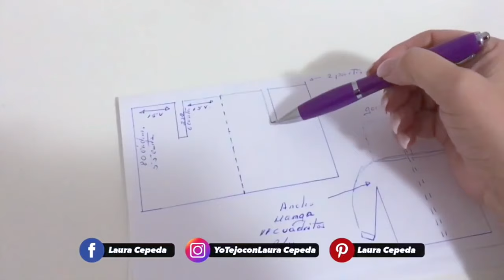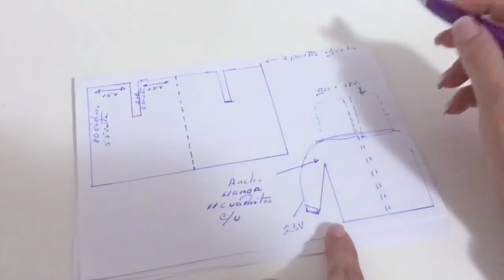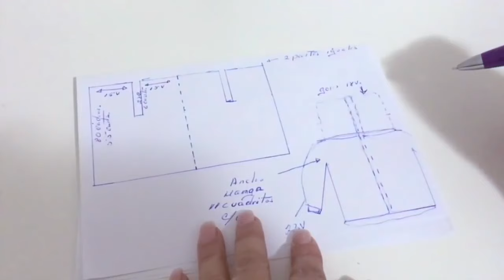☁️ Saco con Gorro Tejido ✨ - Cómo tejer ​- Yo Tejo con LAURA CEPEDA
Gracias por darle click a este video, hoy te voy a enseñar cómo tejer este Saco con gorro tejido, decorado con una borla en la cabeza. Ademas en este video te enseño la manera más fácil de tejerlo y como puedes hacerlo en la talla que quieras. Si tejes para vender esta idea es perfecta, porque lo tejerás rapidísimo y el resultado es hermoso y nadie se va a resistir a comprártelo.

Material:
600 g. de estambre de grosor medio
º Gancho #4 mm
Talla MEDIANA